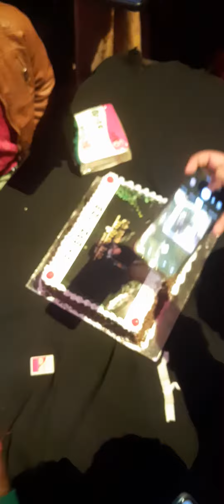hathi ghoda palki JAI KANHAIYA LAL KI " sowe 50 episodes complete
hathi ghoda palki jai kanhaiya lal ki